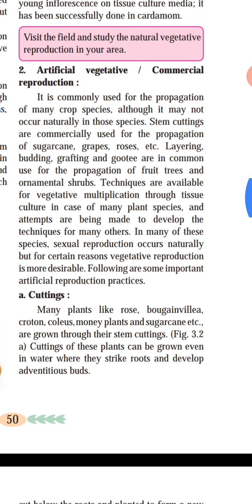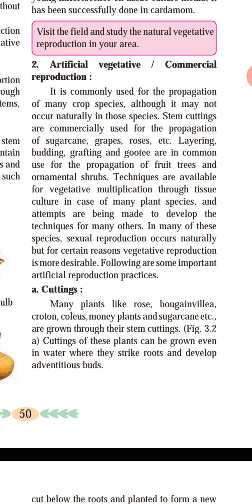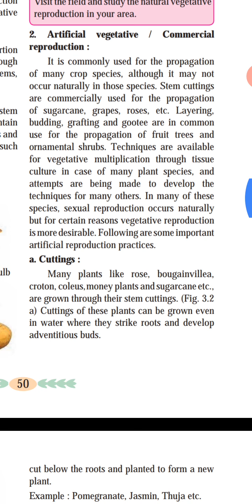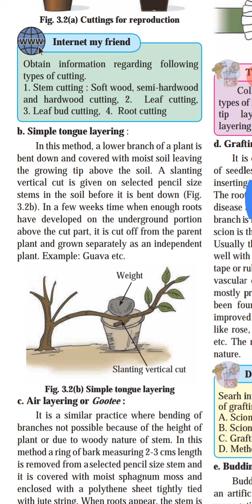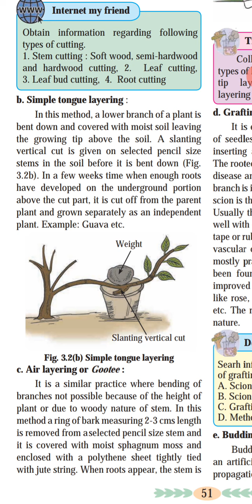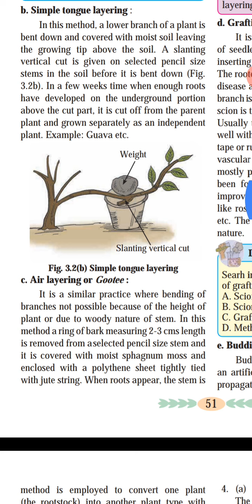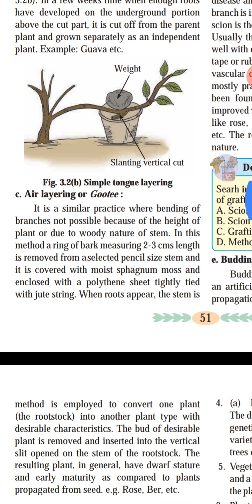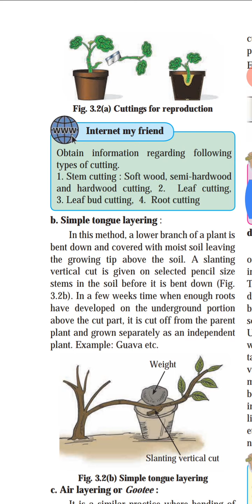Modes of reproduction XII Agri artificial methods 6/5/20